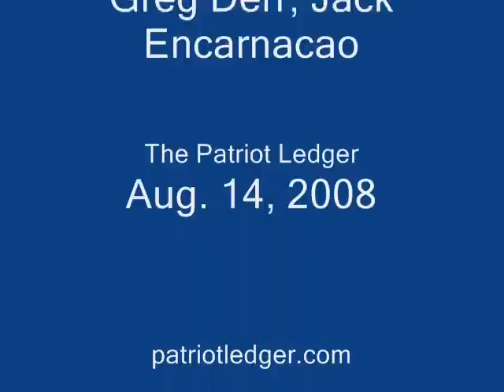Piece of Goliath Crane Collapses, One Dead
A piece of the "Goliath" Crane in the Quincy Shipyard collpases, killing at least one labrorer